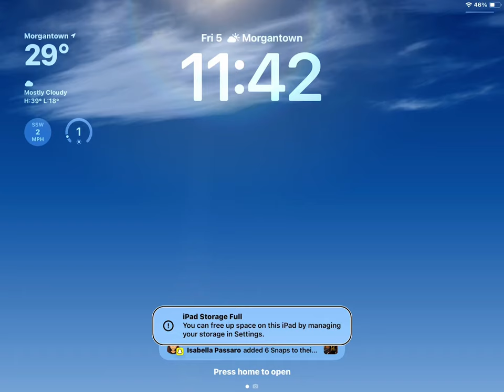January 5, 2024